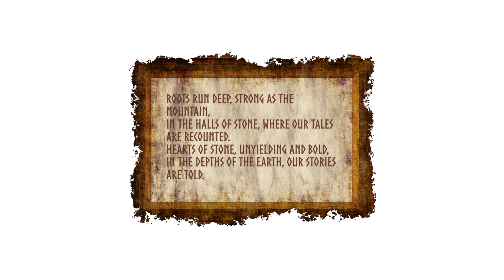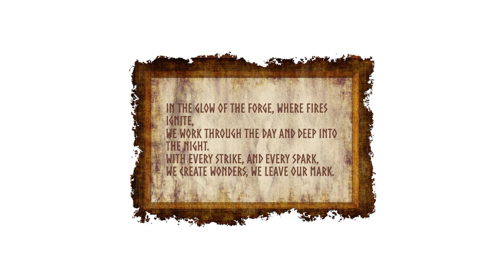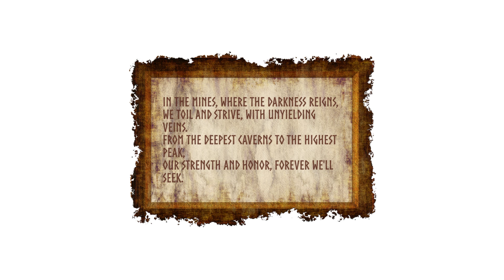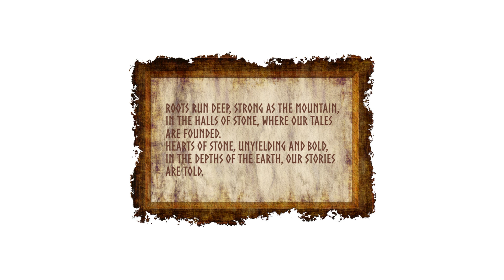Hearts of Stone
dwarves are hardy folk.